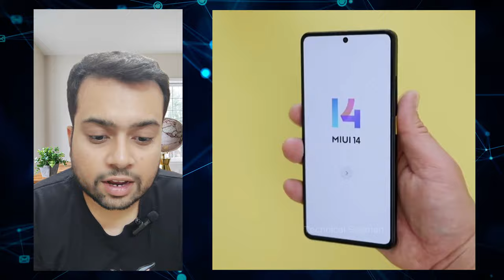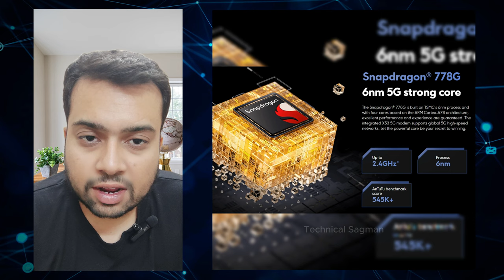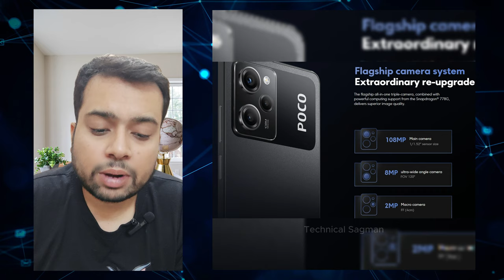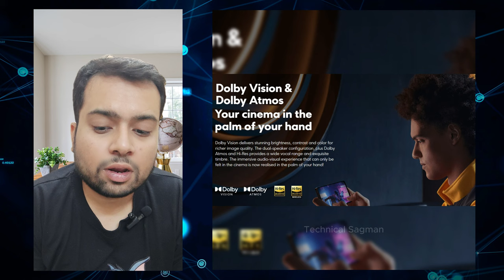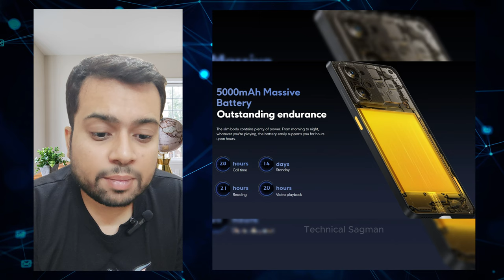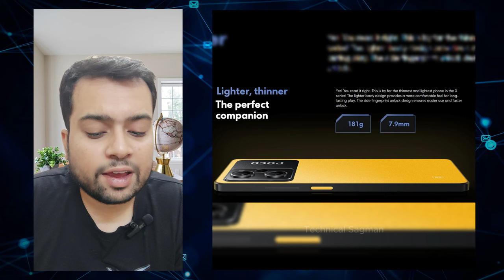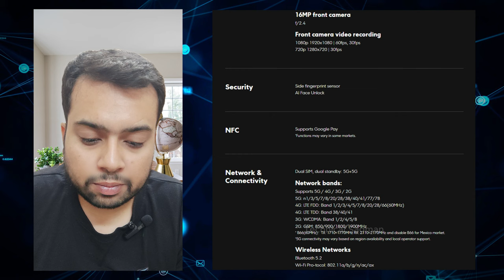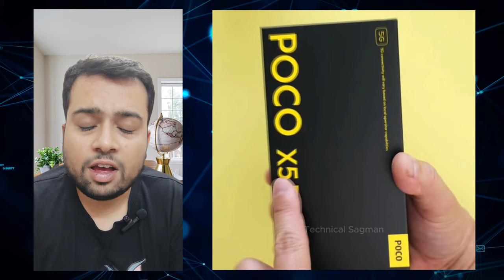Poco X5 Pro 5G Unboxing & First Look - Snapdragon 778G, 120Hz, AMOLED, 108MP camera, 67W charging🔥🔥🔥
Unbox the future with the Poco X5 Pro 5G! Join us for an exclusive first look at this powerhouse smartphone featuring Snapdragon 778G, a stunning 120Hz AMOLED display, a powerful 108MP camera, and lightning-fast 67W charging. Let's explore the extraordinary! 📱💨🌟🚀🔋🔥